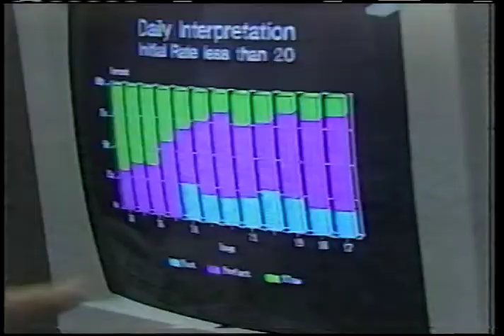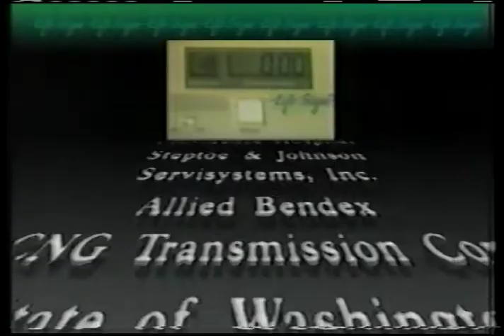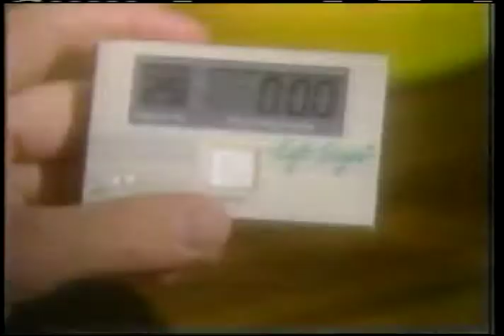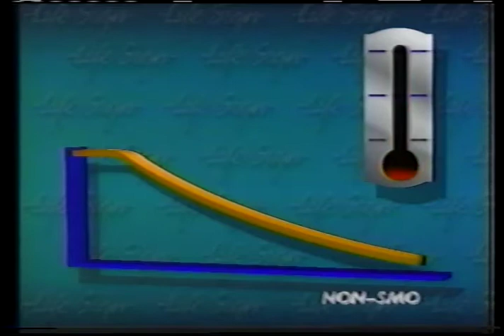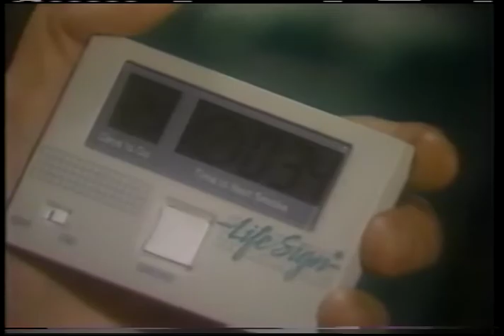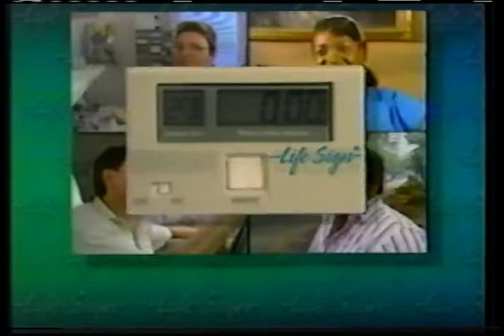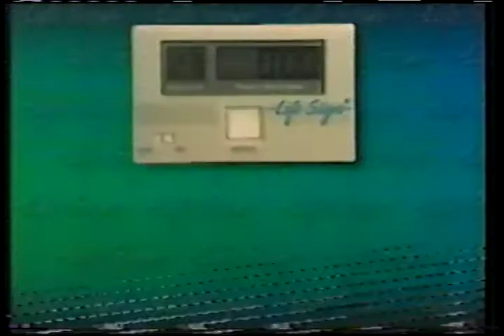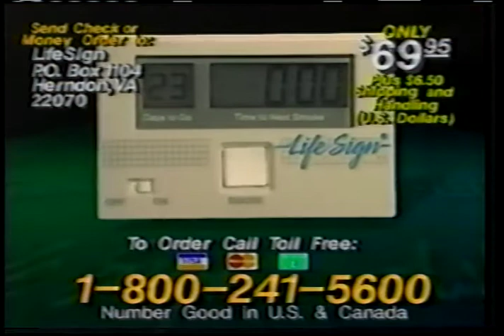Life Sign "Stop Smoking" Infomercial - 1989